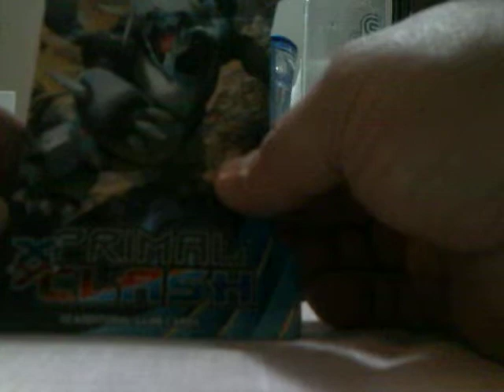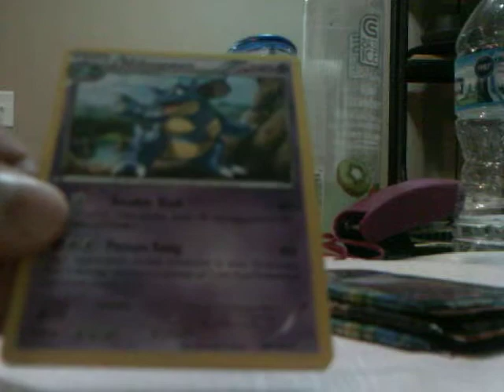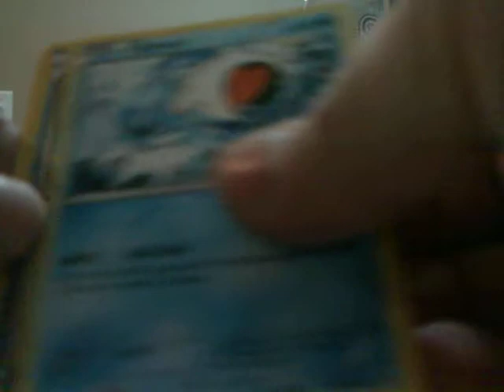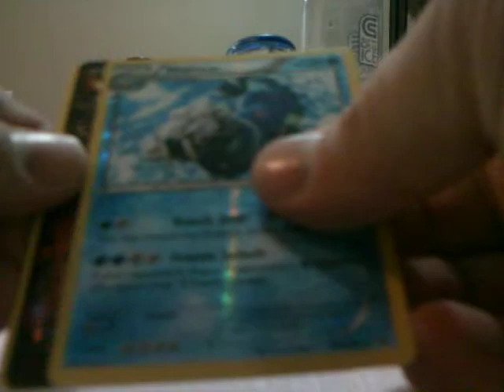2015 Pokemon XY: Primal Clash 4 pack break